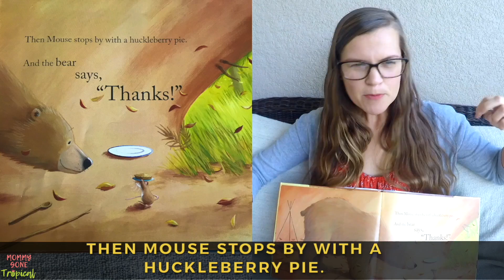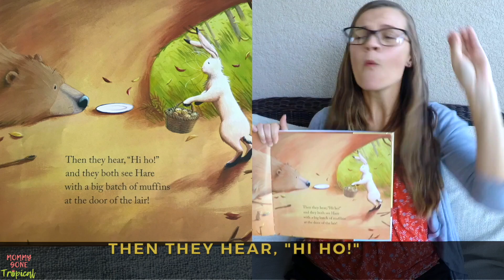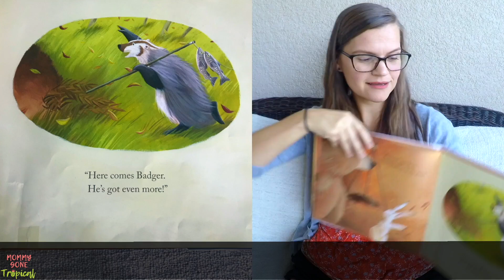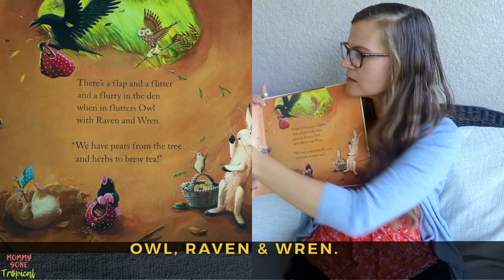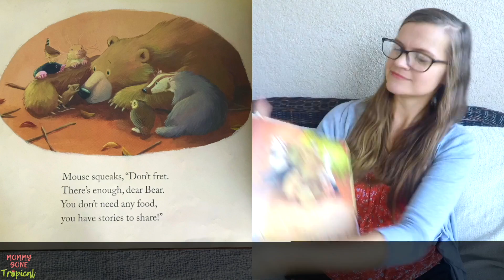Bear Says Thanks! ASL Storytelling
𝐇𝐀𝐏𝐏𝐘 𝐓𝐇𝐀𝐍𝐊𝐒𝐆𝐈𝐕𝐈𝐍𝐆! 🍂

“Be thankful for what you have; you’ll end up having more. If you concentrate on what you don’t have, you will never, ever have enough.” 🥧